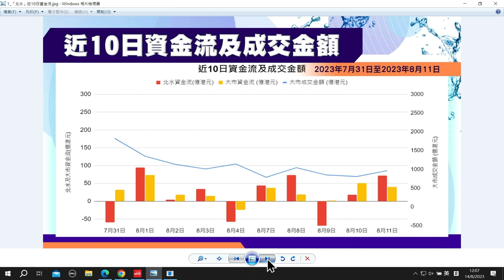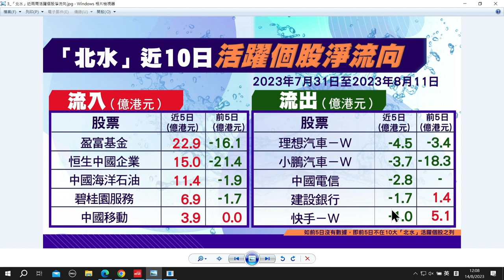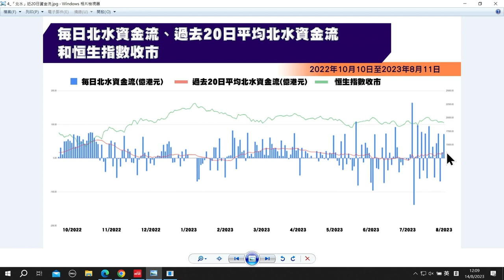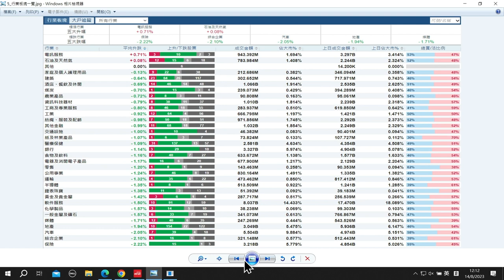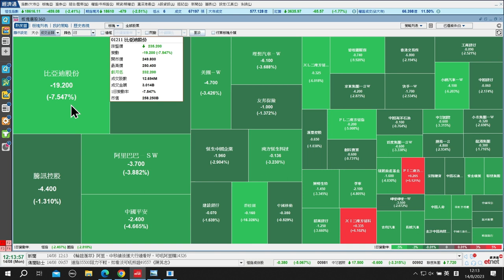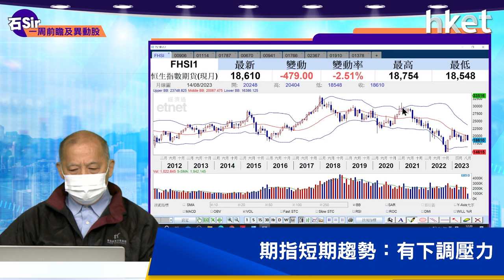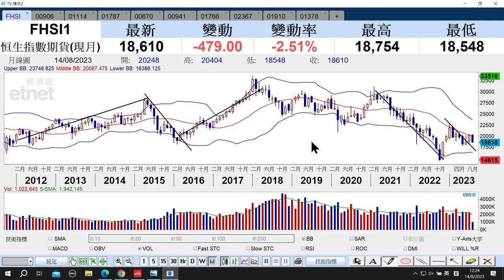【石Sir一周前瞻及異動股】中糧包裝、華晨中國、山東黃金（立即收看）